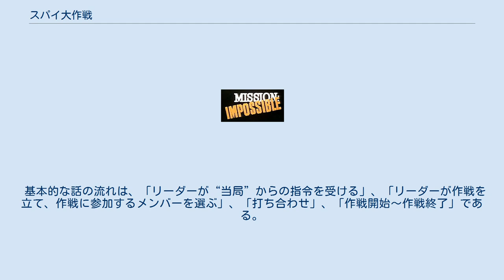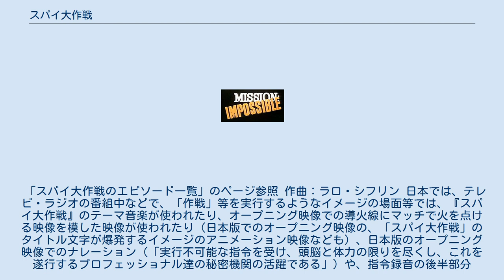スパイ大作戦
ミッション:インポッシブル
『スパイ大作戦』（スパイだいさくせん、原題: Mission: Impossible）は、1966年から1973年まで放送されたアメリカ合衆国のテレビドラマ。
毎回1時間枠、全171話。
 日本では、1967年4月8日からフジテレビ系列で放送された。
 アメリカ政府が手を下せない極秘任務を遂行するスパイ組織・IMF（Impossible Mission Force）メンバーの活躍を描くアクションドラマ。
原題の「Mission: Impossible」とは「実行不可能な指令」。
 基本的な話の流れは、「リーダーが“当局”からの指令を受ける」、「リーダーが作戦を立て、作戦に参加するメンバーを選ぶ」、「打ち合わせ」、「作戦開始〜作戦終了」である。
 指令の伝達に於いて、“当局”の人間とリーダーは直接に会わない。
リーダーは、事前に何らかの連絡方法で伝えられた指令伝達場所に出向く。
 そこにある写真を見ながらレコードまたは、小型オープンリール式テープレコーダーなどに録音された指令を聞く。
 指令の最後には「例によって、君、もしくは君のメンバーが捕えられ、あるいは殺されても、当局は一切関知しないからそのつもりで。」とのメッセージが入っている。
 指令が終わると「なお、このテープは自動的に消滅する。」というメッセージとともに仕掛けられていた爆弾が起爆したり、発火装置が作動し破壊される。
例外として焼却施設の側や水上などテープの処分が容易な場所で指令を受ける場合、リーダーにテープを処分するようメッセージが変更されている場合もある。
 指令がなく活動することもある。
 「スパイ大作戦のエピソード一覧」のページ参照 作曲：ラロ・シフリン 日本では、テレビ・ラジオの番組中などで、「作戦」等を実行するようなイメージの場面等では、『スパイ大作戦』のテーマ音楽が使われたり、オープニング映像での導火線にマッチで火を点ける映像を模した映像が使われたり（日本版でのオープニング映像の、「スパイ大作戦」のタイトル文字が爆発するイメージのアニメーション映像なども）、日本版のオープニング映像でのナレーション（「実行不可能な指令を受け、頭脳と体力の限りを尽くし、これを遂行するプロフェッショナル達の秘密機関の活躍である」）や、指令録音の後半部分（「例によって、君、もしくは君のメンバーが捕えられ、あるいは殺されても、当局は一切関知しないからそのつもりで。成功を祈る」）を模した、ナレーションが使用されることも多い（映像、ナレーションを単独、または併用する場合もある）。
 日本では、第2シーズン「黒の壊滅命令（前編・後編）」を再編集したものが『スパイ大作戦/薔薇の秘密指令』のタイトルで1968年に劇場公開された。
 北米ではビデオカセットの衰退期にビデオソフトが限定発売された。
日本国内で発売されたビデオソフト（LD、DVD）でのエピソード順は、アメリカでの放送シーズン、放送話数に準じている（日本国内でのテレビ放送での放送話数とは順番が多少異なる）。
ビデオテープでの販売等に関しては、放送順ではなく第2シーズン以降の作品がビデオ化されているものが多い。
 2010年2月9日にデアゴスティーニ・ジャパンからDVD付き分冊誌『週刊 スパイ大作戦 DVDコレクション』（全85号）が発売開始。
第2 - 第7、第1のシリーズ順で全エピソードが収録され、2011年9月27日に最終第85号が発売された。